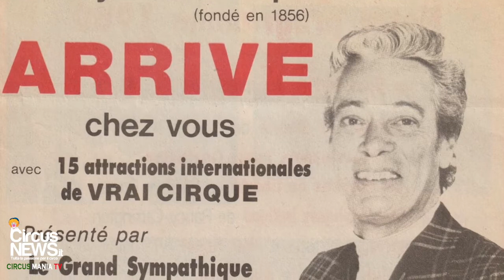Cirque Rancy Carrington 1980 Photo Bruno Taillandier